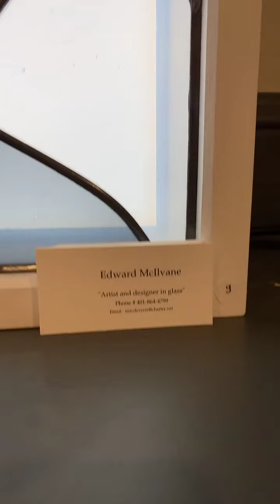Galerie le Domaine - April 2021 GNP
Space within Domain Properties located at 173 Waterman St!